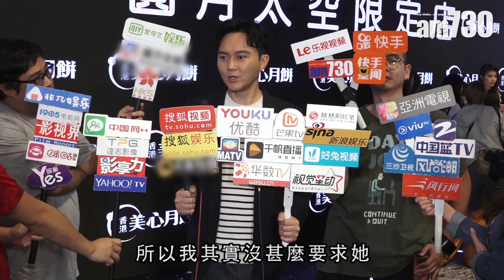【娛樂】陳慧琳 : 黎明BB好可愛 2018-09-03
陳慧琳(Kelly)與張智霖出席月餅店開幕禮，講到同兩位囝囝點過中秋。Kelly話本來想一家人去露營，已經買晒用品準備去，點知不停落雨，就放棄了。

再講到老友黎明，最近公開囡囡正面相。Kelly話 : 「BB好可愛，無論係樣子同膚色，同黎明一樣。」

universalproductionmusic